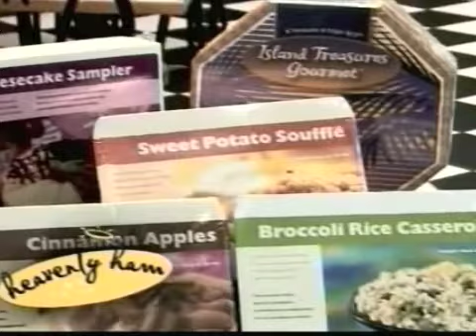Heavenly Ham (12/09)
"Give your family the best this holiday season!"

Infamous Jackson, Tennessee Heavenly Ham commercial (December 2009)